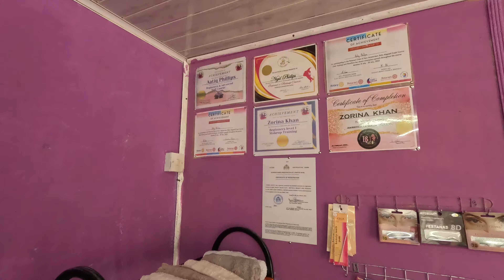A visit to Basic Beauty Salon in Rosignol village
Looking for a salon that provides the best in hair and nail care? Then the place to be is Basic Beauty Salon! Here you will be offered the best in service, latest hair treatments, color and cuts, fashionable nail designs that will leave you feeling confident and satisfied, do stop by to be pampered at a very affordable price.